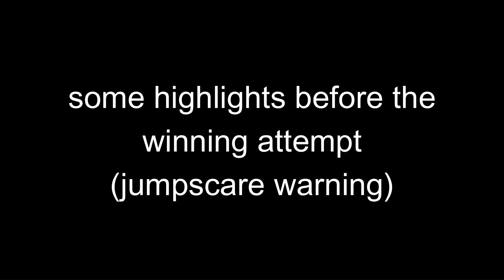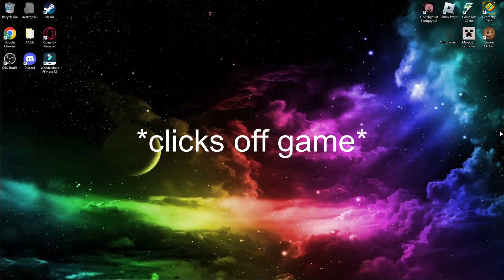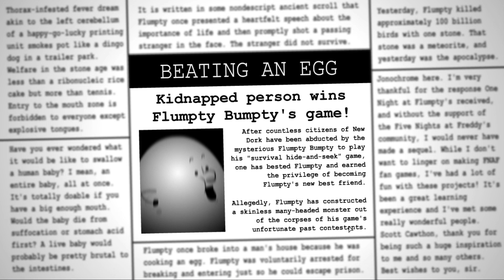One Night at Flumpty's 2 HARD BOILED MODE COMPLETE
this game is really fun, i would recommend you guys to play it!